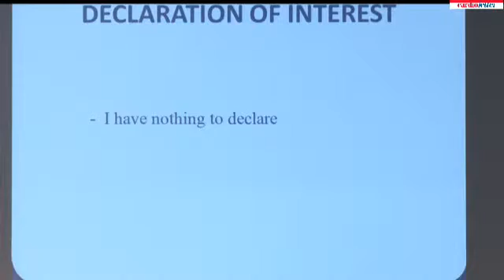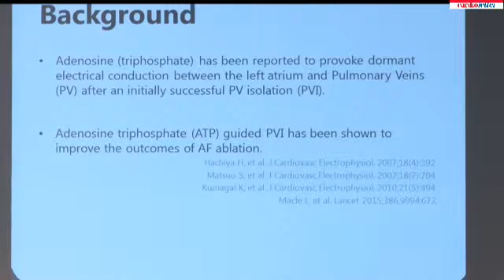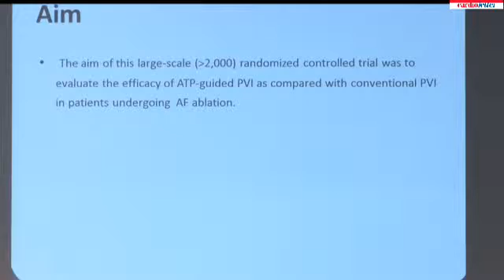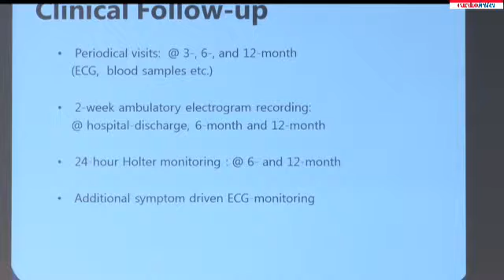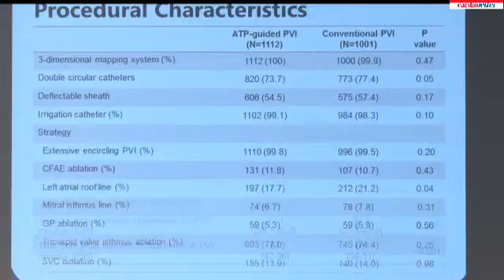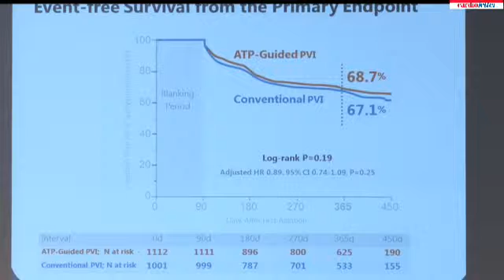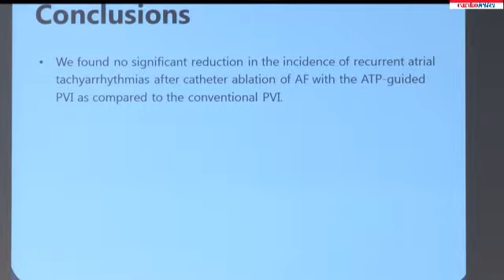Atsushi KOBORI Kobe, Japan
Sunday August 30 - ESC 2015 Press Conference - HOT LINE II: ATRIAL FIBRILLATION/PACING - Atsushi KOBORI: Efficacy of adenosine triphosphate guided ablation for atrial fibrillation: UNmasking Dormant Electrical Reconduction by Adenosine TriPhosphate (UNDER-ATP) Trial.